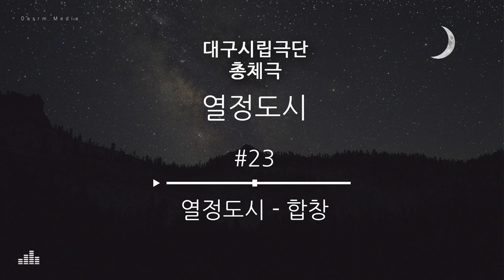[연극음악] 대구시립극단 총체극 - 열정도시 #23 열정도시 (합창)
2004년 8월21일 대구시립극단 총체극 - 열정도시
작곡 - 김영, 작 - 안희철, 연출 - 이상원, 조연출 - 이국희
대구 시립합창단, 대구시립소년소녀합창단, 대구시립무용단 참여